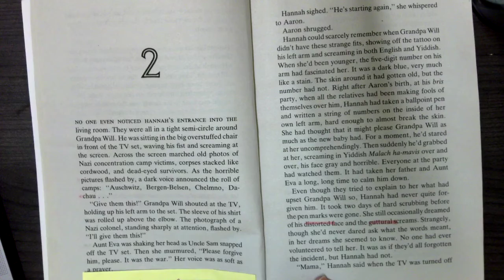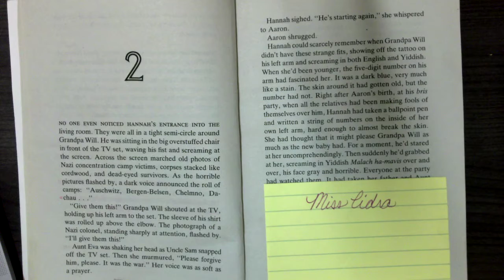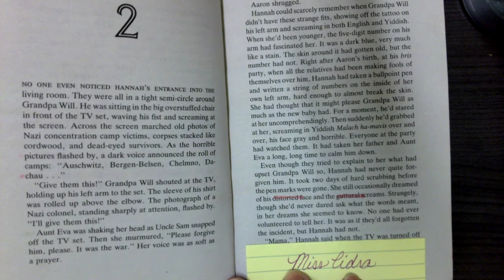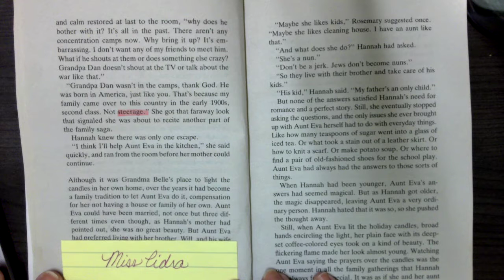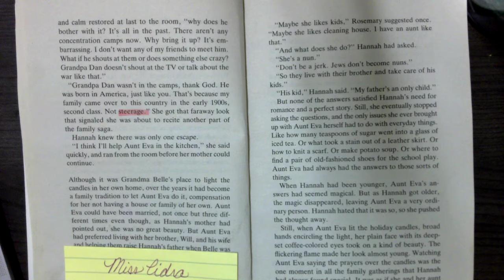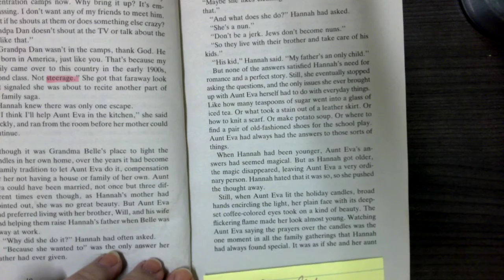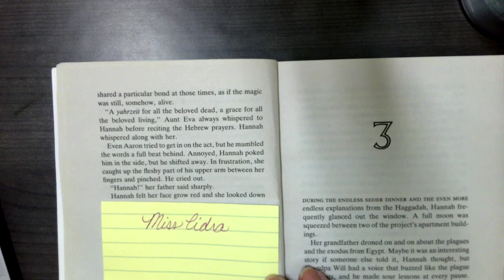The Devils Arithmetic Ch 2